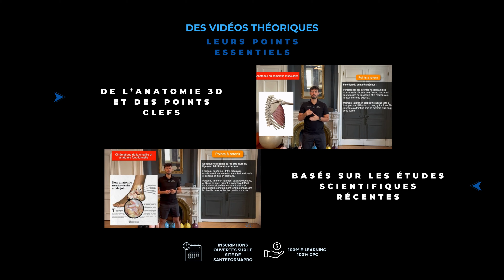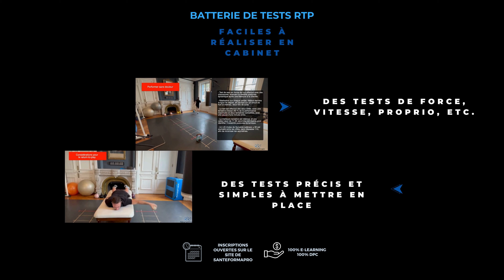Nos FORMATIONS E-LEARNING ÉPAULE et CHEVILLE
Pour acheter notre livre " Prévenir et guérir les blessures sportives" 📚 (Amazon)

• Entorse de cheville : évaluation, prise en charge et prévention chez l'adulte sportif
• Pathologies de l'épaule : évaluation, prise en charge et prévention chez l'adulte sportif

Découvrez nos Programmes de prévention Neuroxtrain spécialement conçus pour diverses articulations, désormais disponibles sur notre site web. Ces programmes sont le fruit de notre expertise et sont destinés à prévenir les blessures en vous fournissant les meilleures pratiques et exercices. Sélectionnez le programme adapté à vos besoins et commencez dès aujourd'hui à renforcer votre corps contre les blessures !
• Programme de prévention - ÉPAULE - 10 semaines - Méthode NeuroXtrain
• Programme de prévention CHEVILLE - 10 semaines - Méthode NeuroXtrain
• Programme de prévention GENOU - 10 semaines - Méthode NeuroXtrain
• Programme de prévention DOS - 10 semaines - Méthode NeuroXtrain
• Programme de prévention HANCHE - 10 semaines - Méthode NeuroXtrain
• Programme de prévention ISCHIO-JAMBIERS - 10 Semaines - Méthode NeuroXtrain